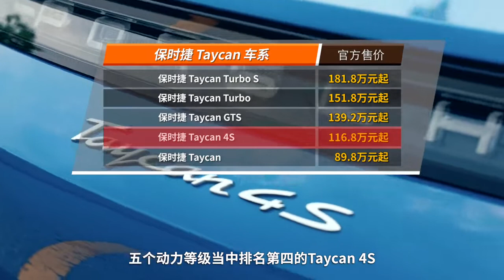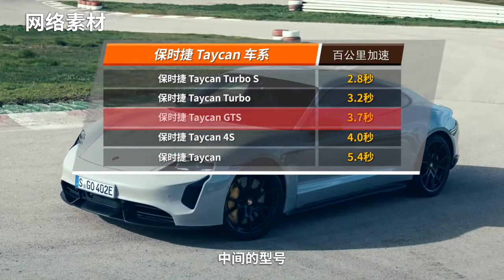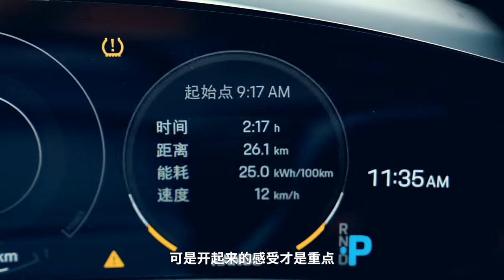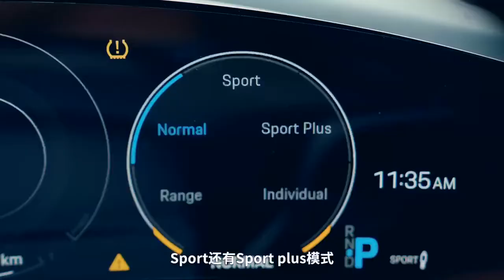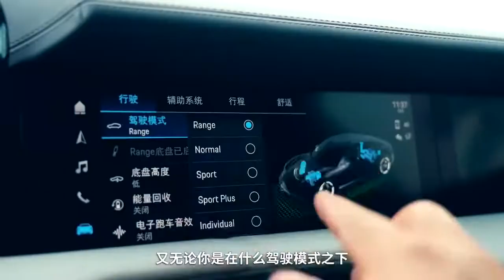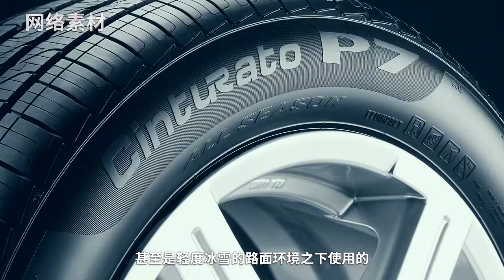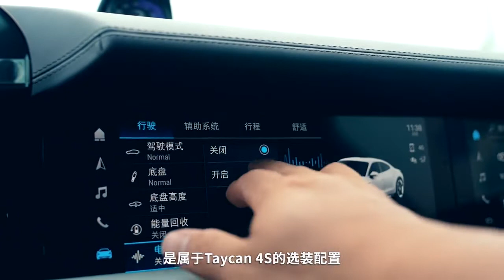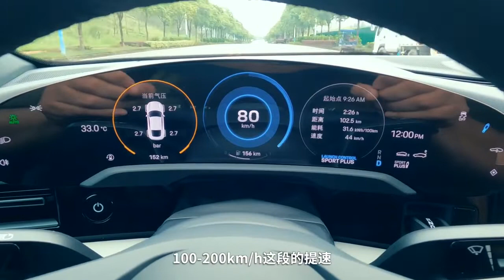电动保时捷，一样有得“吹”！试驾Taycan 4S